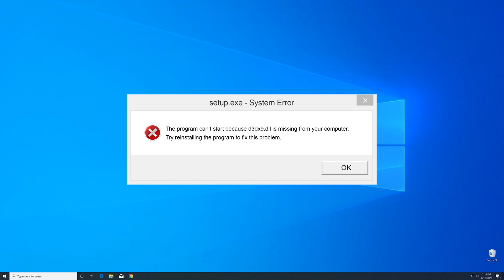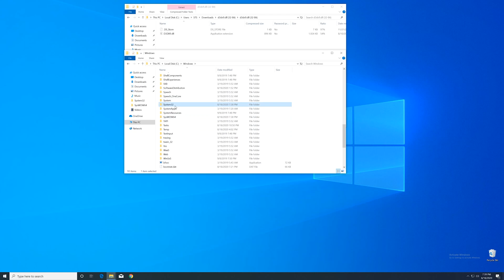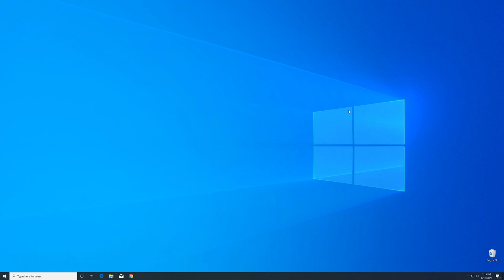d3dx9.dll Is Missing Error | Fix #1 | 2021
You're trying to open a Game like PUBG or a Program like Skype and an Error message saying 'd3dx9.dll is missing from your computer' pops up?

- - Steps - -
Download the file according to your system:
     - 32-Bit - 32-Bit File
     - 64-Bit - 32 + 64 Bit File

Copy/Paste the file/s into the designated folder:
32-Bit Windows:
     - 32-Bit Version - C:WindowsSystem32
64-Bit Windows:
     - 32-Bit Version - C:WindowsSysWOW64
     - 64-Bit Version - C:WindowsSystem32